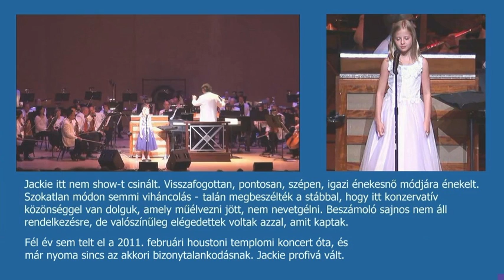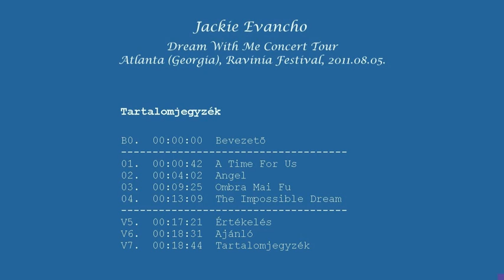Jackie Evancho 11 éves, DWM Atlanta Így kezdődött 9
Many thanks to everybody whose videos uploaded in the past years I have used in this compilation without any notice.
Köszönet mindazoknak, akiknek az elmúlt években feltöltött videóit ebben az összeállításban értesítés nélkül felhasználtam.
Dream With Me Concert Tour
Atlanta (Georgia), Ravinia Festival, 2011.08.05.
Ez volt a meghirdetett DWM koncertkörút második állomása. Az előadáson Conrad Tao, a kiváló fiatal zongorista is részt vett, akivel már a Ringling Múzeumban tartott előadáson is találkozhattunk, itt azonban sajnos nem láthatjuk.
Az interneten csak négy számot lehetett megtalálni erről az előadásról, ezek láthatók ebben a filmben. A felvételek fix kamerával, közepes minőségben készültek, a hang amolyan "helyszíni" minőségű. A színpad puritán, mintha egy raktárban lennénk. Az előadás mégis élvezhető, mert... De előbb nézzük-hallgassuk meg a négy számot, azután értékelünk egy kicsit.
A számok sorrendben:
A Time For Us, Angel, Ombra Mai Fu, The Impossible Dream